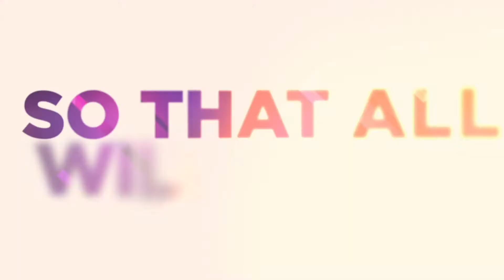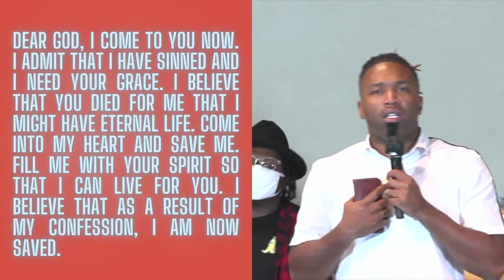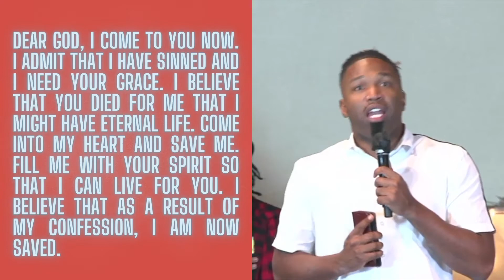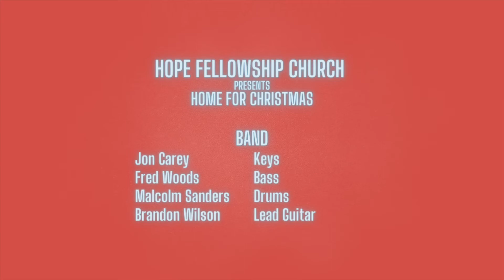12.20.2020 - VictoryOnline Morning Worship Encounter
Hope Fellowship Church Presents Home for Christmas: Celebrating Christ Through Song and Storytelling
For more information about Hope Fellowship - The Victory Center please

Your generosity makes our ministry possible, help fulfill our mission, and further our blueprint.